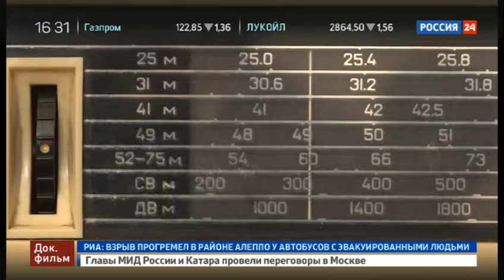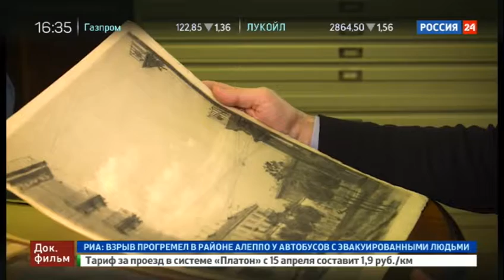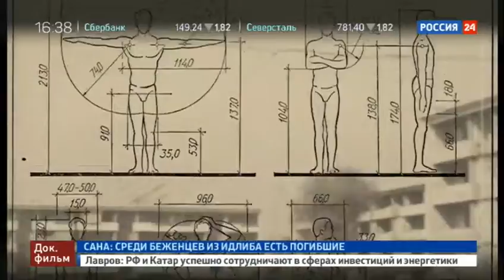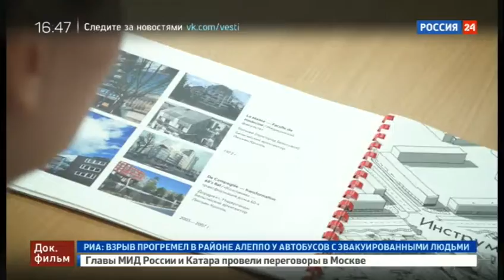Машина для жилья. Док. фильм Алексея Михалева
Советская империя. Хрущевки. Документальный фильм Елизаветы Листовой.